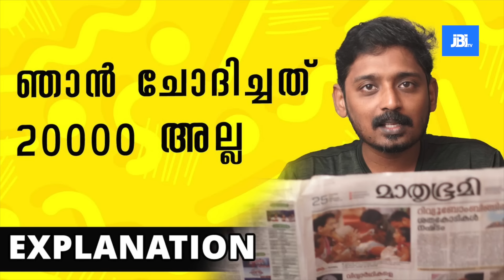ബാലയുടെ കാമിയോ | റിവ്യൂ സിനിമയെ തോല്‍പിക്കുന്നോ? Cinema Review| Timepass Discussions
റിവ്യൂ സിനിമയെ തോല്‍പിക്കുന്നോ? കണ്ടന്‍റ് നന്നായാല്‍ പടം ഓടില്ലേ?​​|Talking Point | Cinema Review Bo
Source Credits: Manorama News